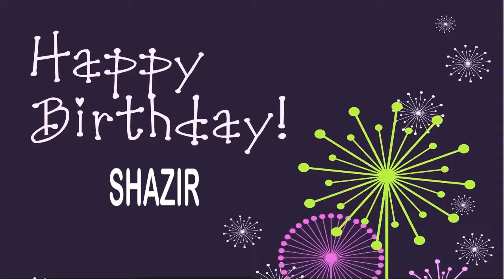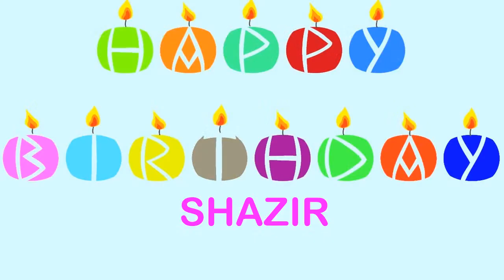Shazir Wishes & Mensajes - Happy Birthday